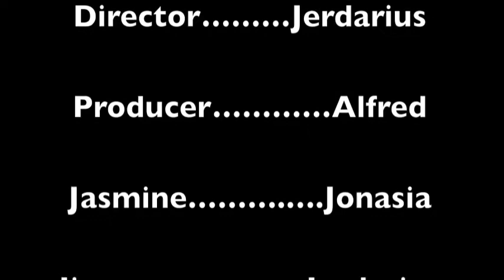Long Shot Pt: 1(Before BlackHawk Productions)